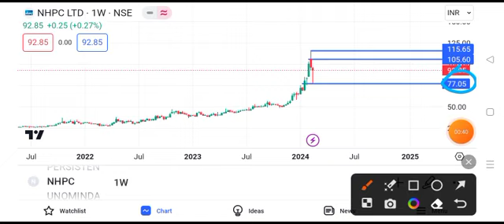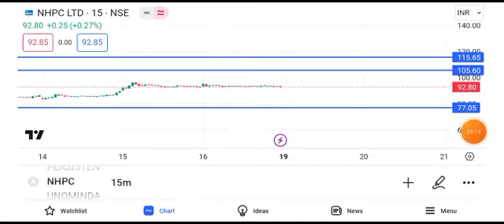nhpc share news today